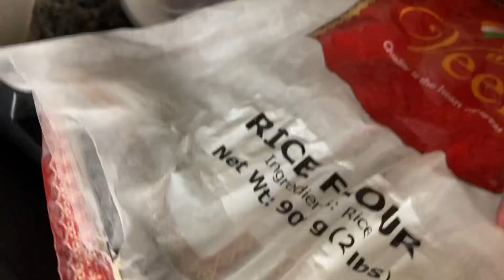ideas quick easy tasty veg thali meal menu